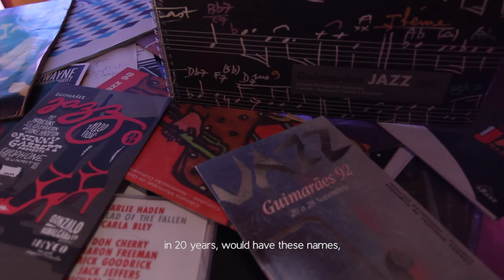Uma História de Jazz - Trailer 1º Capítulo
Documentário – Documentary
"Uma História de Jazz"
"One Jazz Story"

A história do Jazz em Guimarães contada através de conversas com quem o vive: quem o produz, quem o critica, quem nele toca e quem a ele assiste.
É da curiosidade e da vontade de partilhar esta história, que parte este projeto, produzido para um público como nós, para que descubram histórias fantásticas que se passam na nossa terra, no nosso País.
Este documentário não pretende ser um registo histórico, é antes uma visão pessoal de quem quer contar histórias boas.
Há muito mais histórias para contar sobre o Jazz, vamos continuar a trabalhar.

This is the story of Jazz in Guimarães told by the people that live it: the producers, the critics, the musicians and the public.
It was out of curiosity and the will of sharing this story that this project was born, so that people like us can discover what happens in our own country.
This documentary does not intent to be an historical record but rather memories shared by people who want to tell good stories.
Jazz has more stories to tell, we want to keep on telling them.

In this first Chapter-Neste 1º capítulo:
Adam Lane, António Curvelo, Carlos Alpoim, César Machado, Ivo Martins, José Bastos, José Nobre, José Pedro Coelho, Manuel Jorge Veloso e a intervenção de António Canaveira do Vale e Eduardo Meira

Cristina Marvão e os fredericos - the movie makers